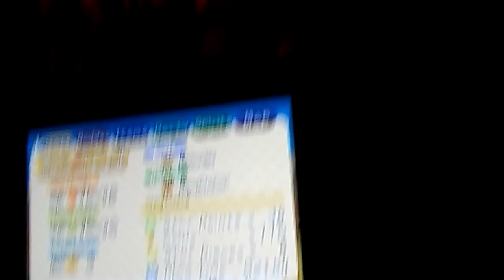Jumpin' Through Subjects | Let's Have Fun With Paper Mario | PART 1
I swear to God I'll get real recording setups one day. For now, it's shitty phone camera that cuts out part of the audio. Although, considering it's Christmas, I could, in fact, indulge in recording stuff and maybe a mic, and then edit on my brother's newly repaired computer.
As a fact, he really does hate that I play Skyrim on Novice.
Don't forget to blah, blah, blah, you know the drill. Love y'all, though. xoxo